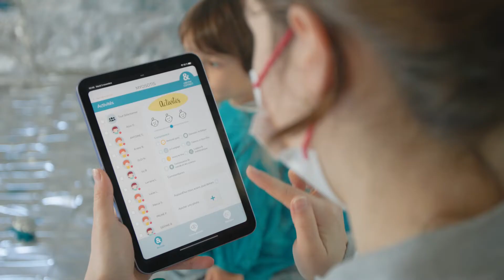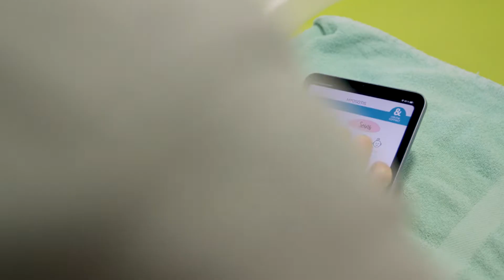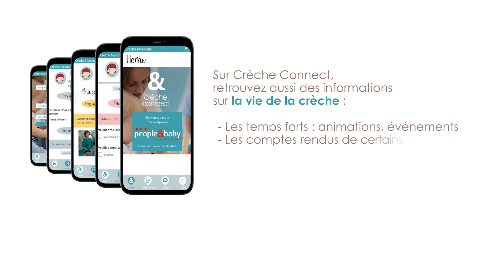people and baby - Crèche Connect, l’application mobile des familles de nos crèches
Transmissions du matin et du soir, activités, repas, siestes, soins, photos… Crèche connect permet aux parents des crèches people and baby de suivre chaque jour la vie de leur enfant à la crèche et l’évolution de ses compétence. Crèche connect est 100 % sécurisé : l’espace concernant chaque enfant n’est consultable que par ses parents.

👉 Retrouvez toutes les informations sur notre site et trouvez une place en crèche :